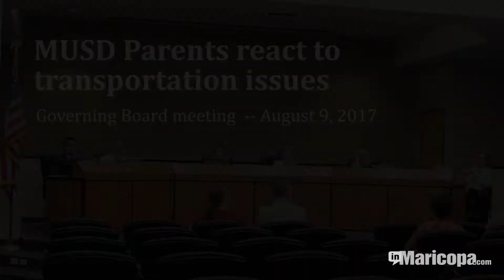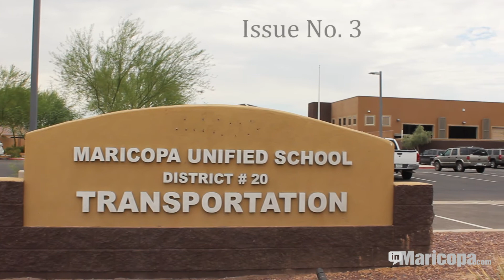MUSD Transportation Woes